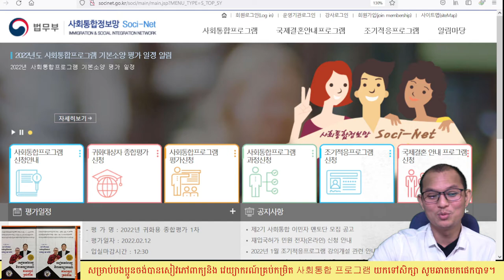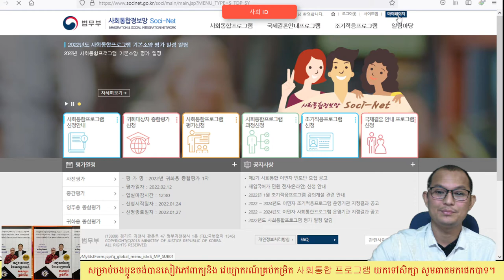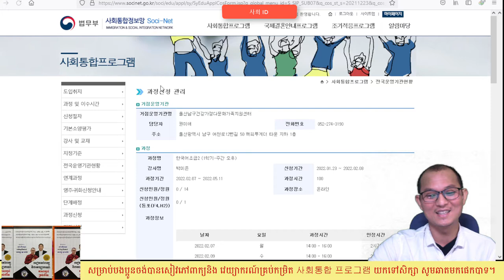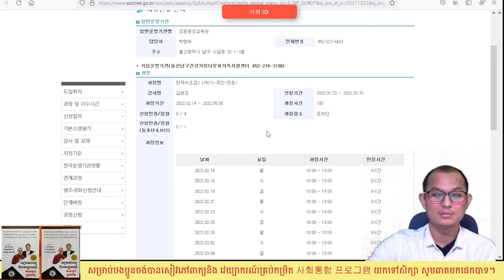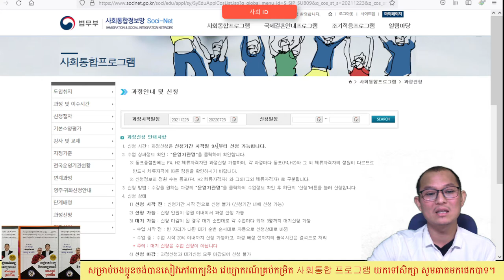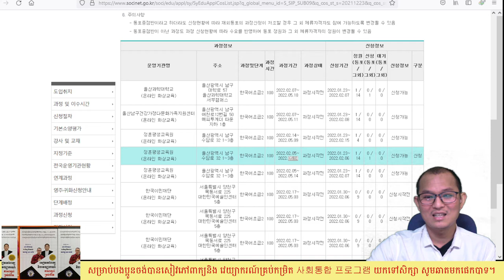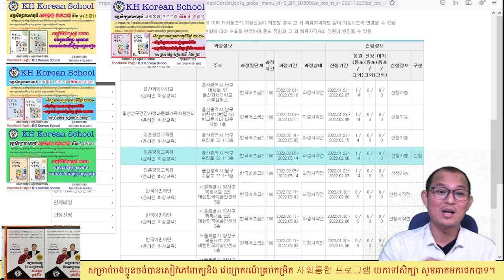របៀបជ្រើសសាលា ជ្រើសម៉ោងរៀនវគ្គ 사회통합 프로그램 2022